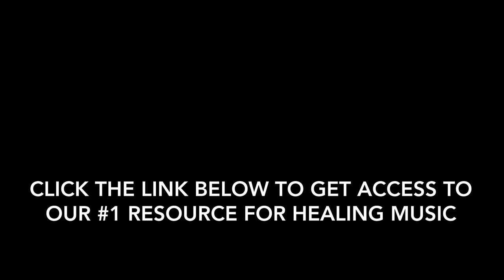FULL 8 Hour SLEEP CYCLE with LUCID DREAM Triggers, Sleep Music, Binaural Beats, Dark Screen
Full 8 Hour Sleep Cycle with Lucid Dream Triggers, Sleep Music, Binaural Beats (Wear Headphones for Best Results). Music level lowers after 15 minutes as the binaural beats become more pronounced.

This is a full sleep cycle track that contains brain waves of all lengths cued to change in a natural rhythm of your sleep cycle and take you through all stages of sleep (three non-REM stages and a REM sleep stage). This recording also has four lucid dream triggers throughout the video of Gamma brain waves, alarm sounds and a gentle vocal trigger to do a "reality check" (just after 3 h 30 min, 5 h 30 min, 7h 15 min, and 7h 50 min). The screen goes black after 15 minutes to help you keep your room dark.

Lucid dreaming is a state of mind when your consciousness is awake while your body stays asleep. During this state, one can take control of their dreams and, like a film director, change and shape them in any way they want. There's a lot of information on the Internet about it and the techniques used to achieve it. Do the research if you'd like to truly understand it and practice, including the information on how to perform "reality checks". This recording is just an aid in addition to your sleep routine, sleep hygiene and the techniques you're using. Lucid state is not guaranteed and is individual to each person. It might take you several tries before you can achieve a lucid state for the first time. Keep practicing, and it will be getting easier with time.

A binaural beat is technology used to create an illusion in the brain when you listen to two tones with slightly different frequencies at the same time. Your brain interprets the two tones as a beat of its own. The two tones align with your brain waves to produce a beat with a different frequency. This frequency is the difference in hertz (Hz) between the frequencies of the two tones. When you listen to binaural beats, your brain activity matches the frequency set by the frequency of the beat. This is called the frequency-following effect. This means you can use binaural beats to entrain your mind to reach a certain mental state.

Benefits of binaural beats include:

- Increased creativity and cognitive enhancement
- Reduced anxiety and improved mood
- Helping you enter a meditative state
- Improved sleeping habits
- Helping to improve focus, attention, and memory retention

Meditation Music, Instrumental Music, Calming Music, Soft Music, Soothing Music.

Just Breathe Relaxation instrumental music can be used for relaxation, study, meditation and stress relief. This relaxing music can be used as study, background music, meditation music, relaxation music or as music for stress relief. Let the peaceful, calming and soothing sounds help you relax!

JustBreatheRelaxation’s deep relaxation music videos have been specifically created to relax mind and body, and are suitable for people who need slow, beautiful, soft, soothing music to assist them with deep relaxation, reducing anxiety, focusing and falling asleep. You can use them as a form of sleep meditation or sleep hypnosis gently easing you into that wonderful relaxing world of healing sleep.

You agree that the audio sessions that are part of the Just Breathe Relaxation program are designed solely for self-improvement, aid in motivation, relaxation, and experimentation. They are not intended as a replacement for medical or psychological treatment. No medical claims are intended, expressed or implied.

Those meeting any of the following conditions, whether knowingly or not, should not listen to the binaural beats brainwave entrainment audio provided:

- Epileptics
- Pregnant women
- Those who are wearing a pacemaker
- Those prone to or have had seizures

Those who should consult a physician before the use of this product include:

- Individuals under the influence of medication or drugs.

These sessions are not to be used while under the influence of alcohol or other mood altering substances, whether they are legal or illegal.

Children under the age of 18 are to be examined by a physician for epilepsy or illnesses that may contribute to seizures prior to the use of binaural beats brain entrainment audio recordings, as they are more susceptible to seizures.

In no case will Just Breathe Relaxation or other distributors of Just Breathe Relaxation products be liable for chance, accidental, special, direct or indirect damages resulting from use, misuse or defect of its products, instructions or documentation.